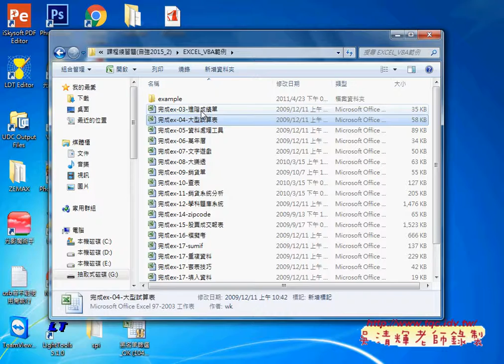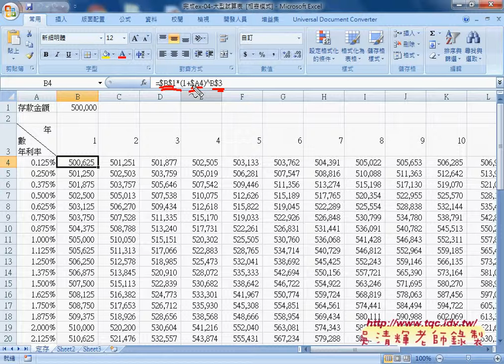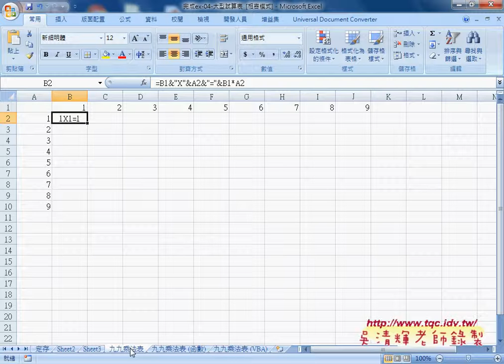04 進階範例與九九乘法表